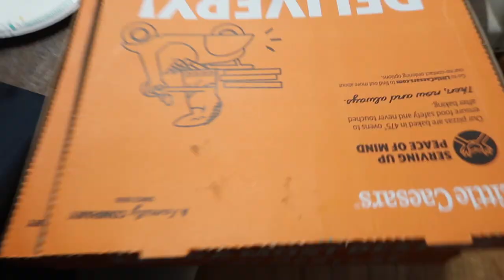FAMILY PICTURES GONE WRONG | VLOGMAS DAY 5